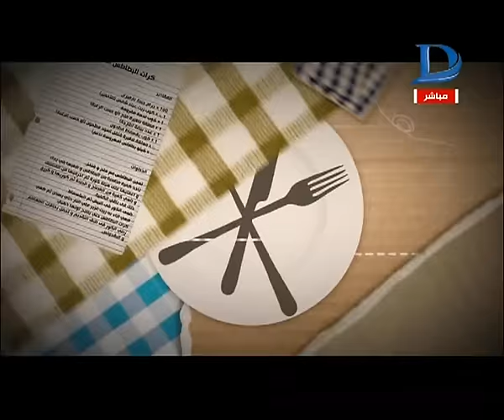مطبخ دريم | طريقة عمل برغل بالفول + سلطة لبن بالخيار مع الشيف السوري عبدالناصر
طريقة عمل برغل بالفول + سلطة لبن بالخيار مع الشيف السوري عبدالناصر

    11843 أفقى

►Subscrip Now◄

►Follow us ◄